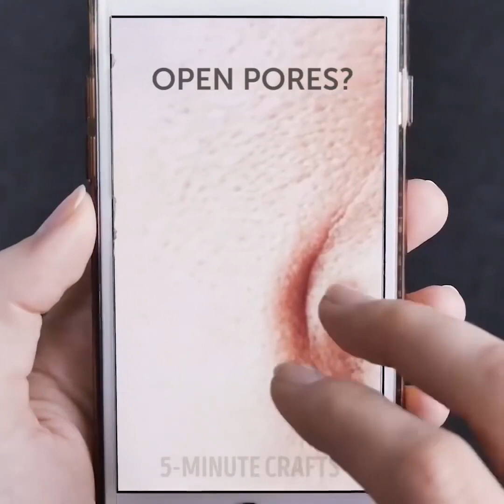19 MUHTEŞEM GÜZELLİK TÜYOSU VE HİLESİ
TUHAF AMA ETKİLİ GÜZELLİK TÜYOLARI

Gerçek çiçeklerle ruj yapabileceğiniz hiç aklınıza gelir miydi? Renksiz dudak nemlendiricisini kullanarak bir sanat eseri yaratın!

Dahası, videomuzdaki harika fikirlerimizi uygulayarak anneniz, kız kardeşiniz ve en iyi arkadaşınız için muhteşem bir doğum günü hediyesi yapabilirsiniz!

Hiç gökkuşağı gib bir aydınlatıcı gördünüz mü? Videomuzu izledikten sonra bunu siz de kendiniz yapabilirsiniz! Değişik renkleri karıştırın ve işte partiye hazırsınız.

Çatalla yüzünüze sahte çil yaparak çok sevimli bir görünüm elde edebilirsiniz! Nasıl yapıldığını detaylarıyla videomuzda bulabilirsinz. Kırık saç uçları tüm uzun saçlı kızlar için sinir bozucu bir sorundur ama bunu kökten çözecek mükemmel ve sıra dışı bir çözümümüz var. Kırılmış saç uçlarınızı...köpük kremayla düzeltin! Hayır, hayır… şaka yapmıyoruz! Kremayı doğrudan saçınıza uygulayıp 20 dakika bekleyin. Yıkadıktan sonra saçınızın daha nemli ve parlak olduğunu göreceksiniz. Bu kadar lezzetli bir şeyin aynı zamanda mükemmel bir güzellik tüyosu olması harika, değil mi? Afiyet olsun!

Uykusuzluk, stres ve partilemek yüzünüzde şişliklere yol açabilir. Endişelenmeyin, sabah kalktığınızda taptaze görünmenizi sağlayacak muhteşem bir maske tarifimiz var! Bu acil durum maskesi için sadece 2 malzemeye ihtiyacınız var- nar çayı ve jelatin. Detaylar için videomuzu izleyin!

Bugün sizlerle paylaşacağımız bir diğer pratik çözüm ise krapon kağıdıyla saçınızı boyamak. Bize inanmıyor musunuz?  O halde videomuzu izleyip kendi gözlerinizle görün! Kulağa çılgınca gelse de krepon kağıdı, saçınızı zarar vermeden boyayan bir içeriğe sahiptir. Talimatlar çok basit! Bu tarifi postişleri boyamak için kullanıyoruz. Bir kaseye su koyup içine bir yemek kaşığı tuz ekleyin. Seçtiğiniz renkte katlanmış krepon kağıdını suyun içine sokup çıkarın. Saçınızı ıslattığınız kağıtla sarıp birkaç dakika bekleyin. Daha sonra saçınızı kurutun, sonuca bayılacaksınız! Dolgun dudaklara kavuşmanın doğal bir yolunu mu arıyorsunuz? Dudaklarınızı çok daha dolgun göstermek için doğal bir teknik paylaşıyoruz.  Vasabi ile yoğurdu karıştırıp dudaklarınıza sürün ve birkaç dakika bekleyin. Sonuç mükemmel!

ZAMAN BİLGİLERİ:

00:30 Çiçekli ruj

02:35 Sime bayılıyoruz

03:39 Kremayı saçınız için kullanın

04:30 Krapon kağıdı tüyosu

06:34 Dudaklarınız için vasabi

09:13 Cilt çatlaklarını unutun